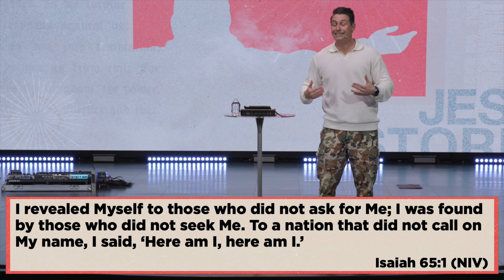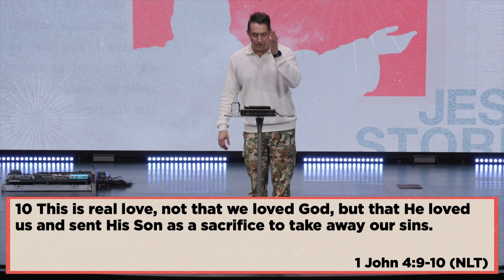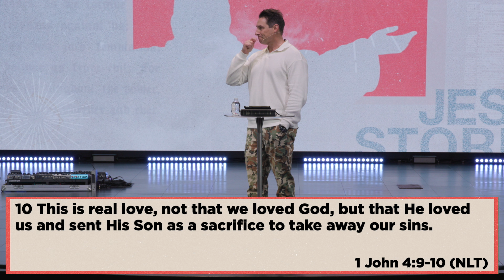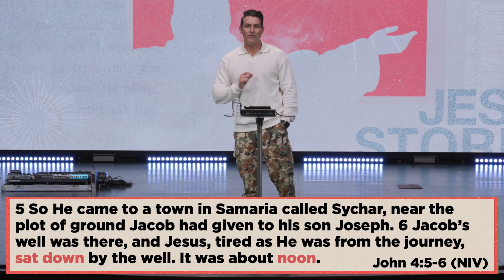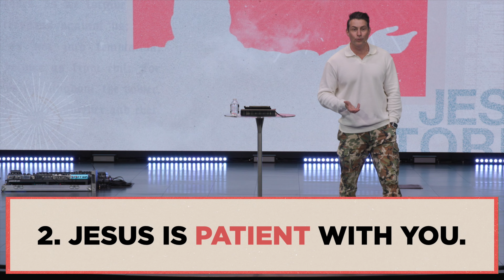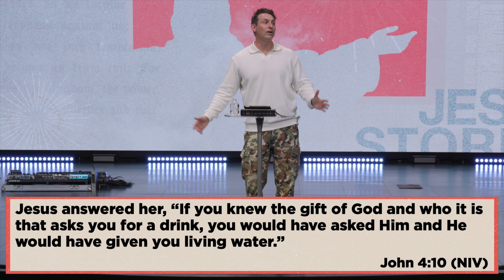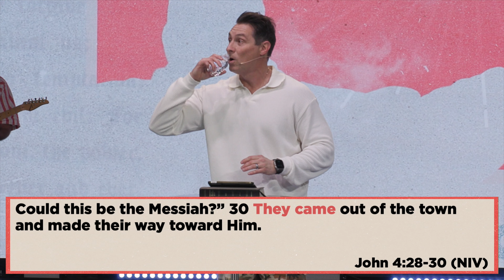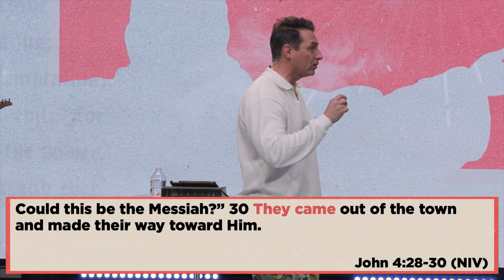"El Vino Hacia Mí" || Historias De Jesús || Semana 4